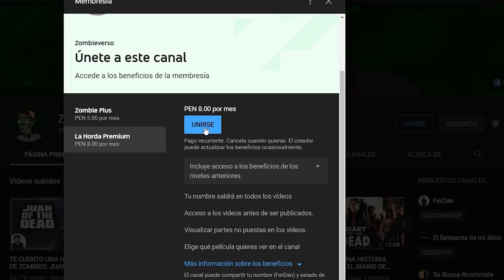TRAIN TO BUSAN 2 : PENINSULA